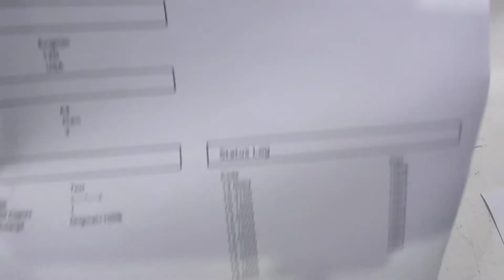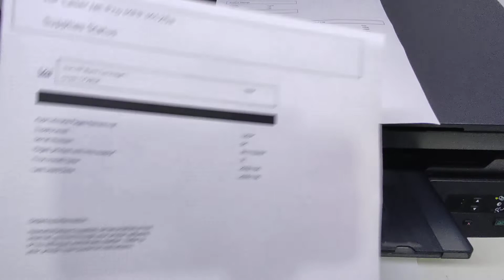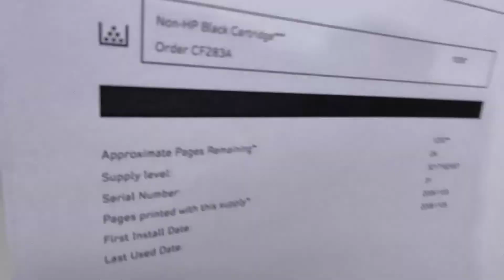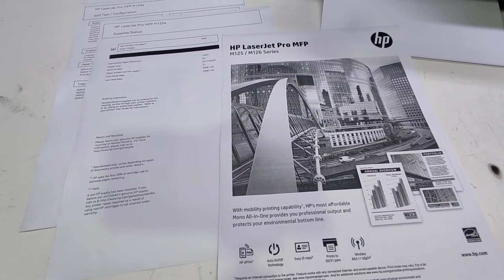Como tirar leituras de contagem de páginas e demonstração na impressora HP LaserJet pro M125 MFP.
Olá pessoal, neste vídeo, estou mostrando como tirar a leitura dos contadores, relatórios com informações de suprimentos e configuração da impressora  HP Laserjet Pro M125 MFP.  Estas leituras mostram toda as configurações da impressora, além de seus contadores e a vida útil dos suprimentos. Mostro primeiramente como fazer o auto teste e os relatórios .
Grande abraço à todos.

Como tirar a leitura de contagem de páginas e vida útil do toner da Impressora HP LaserJet M1132mfp.